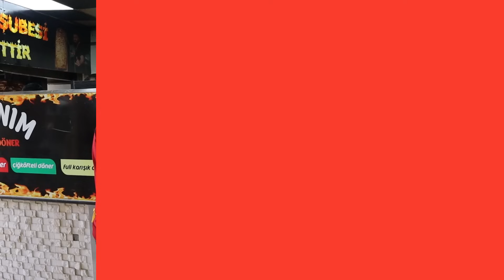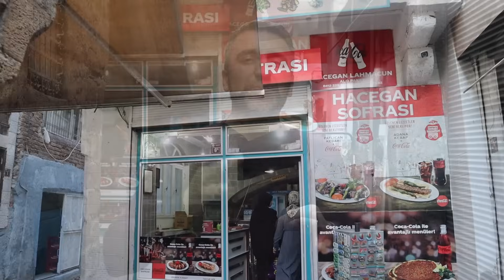DİYARBAKIR LEZZETLERİNE 2 YILDA NE KADAR ZAM GELDİ ??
Değerli dostlar yine farklı ve dikkat çekici bir YouTube videosuyla karşınızdayım. Bu ve lezzetlerinin değişip değişmediğini test ettim! çok keyifli ve eğlenceli bir o kadar da morallerin bozulduğu bir video oldu! özellikle iki yıl içerisinde yemek fiyatlarının ne kadar değiştiğini bu videoda sizlere göstermeye çalıştım! Videoyu izledikten sonra lütfen yorum yapmayı beğenmeyi ve arkadaşınıza yollamayı unutmayın! Şimdiden iyi seyirler diliyorum!!

MEKANLAR SIRASIYLA
1) ORYIL TOSTÇUSU
2) SULTANIM KÖZDE DÖNER
3) İSOT ÇİĞKÖFTE
4) HACEGAN SOFRA SALONU

* BU PİDE İÇİN ŞEHİR DIŞINDAN GELİYORLAR!

MERHABA SEVGİLİ DOSTLAR  ADIM ERDAL HER HAFTA DÜZENLİ OLARAK 2 YENİ VİDEO  OLMAK ÜZERE KENDİ TECRÜBELERİMDEN DE  FAYDALANARAK VİDEOLAR YÜKLÜYORUM. KANALIMDA YEME -İÇME VE GEZDİĞİM ŞEHİRLERDE Kİ LEZZETLERİ EĞLENCELİ BİR ŞEKİLDE SİZLERLE PAYLAŞIYORUM. HER HAFTA  DÜZENLİ OLARAK VİDEOLAR SİZİ BEKLİYOR !
BUNLARI YAPARKEN İNANILMAZ KEYİF ALIYORUM. SİZDEN GELEN TECRÜBELERİ DE UNUTMUYORUM .
YEMEĞİ SEVEN  VE LEZZET PEŞİNDEN KOŞAN BİRİYSENİZ SİZİ DE BEKLİYORUZ ARAMIZA ! BİZİM AİLEMİZE KATILIN.